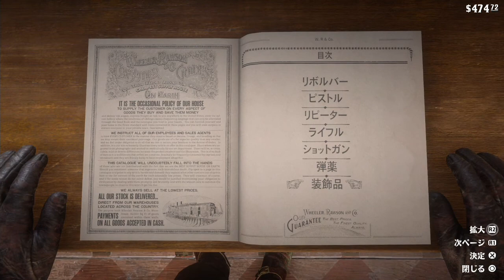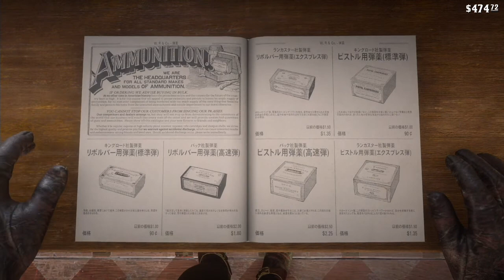【レッド・デッド・リデンプションⅡ】 #40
【レッド・デッド・リデンプションⅡ】を実況プレイ！
もう絶対に面白そう！長い実況になりそうですが、お付き合いいただけたら嬉しいです！